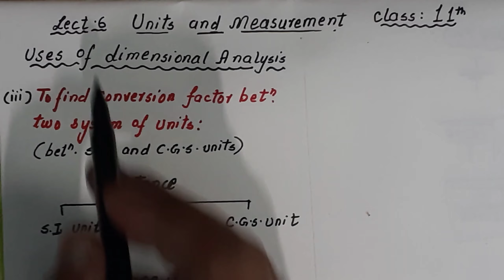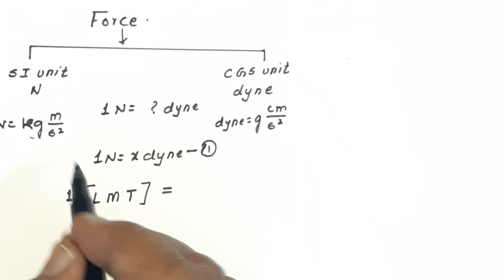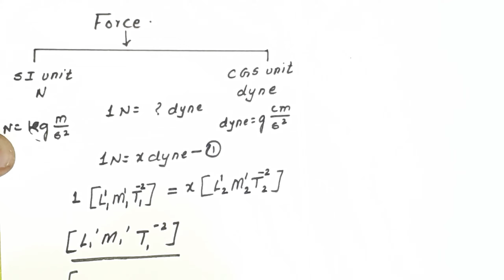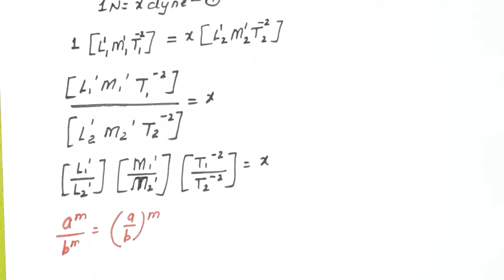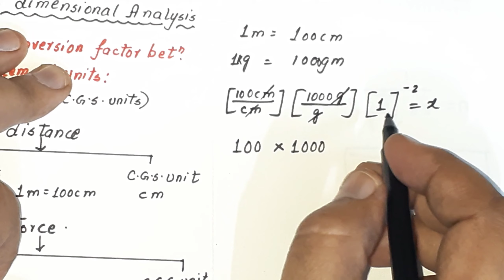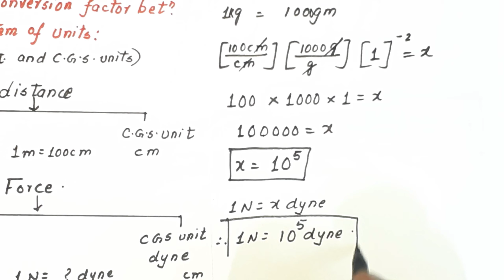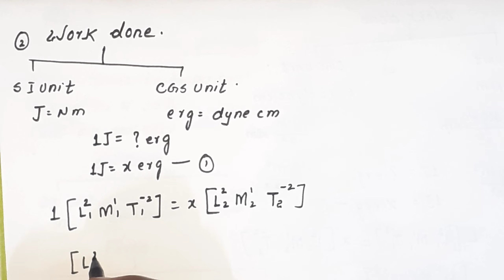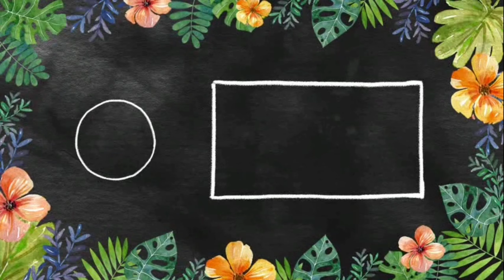Units and Measurements Lect.#06# Class- 11th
' Uses of dimensional analysis '

   To find conversion factor between two systems of units

1) FORCE
2) APPLICATIONS OF DIMENSIONAL ANALYSIS | CLASS 11 CBSE PHYSICS, CHAPTER 2 UNITS AND MEASUREMENT, DERIVATION OF FORMULA, CONVERT 1 SYSTEM OF UNIT INTO ANOTHER, CHECKING THE CORRECTNESS OF ANY PHYSICAL EQUATION, PRINCIPLE OF HOMOGENEITY OF EQUATIONS, NEW VIDEO UNITS AND MEASUREMENT lect.6
WORK DONE,FORCE